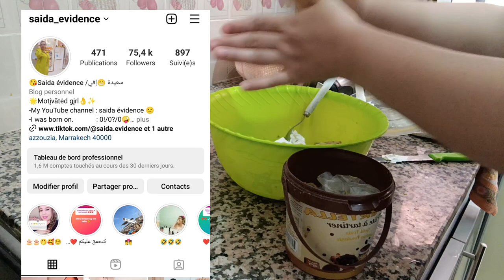تحضيرات حفلة عيد ميلاد بنتي🎂 كوني لالة مولاتي وحضري كولشي فدارك باقل تكلفة بافكار بسيطة بدون تعقيد.